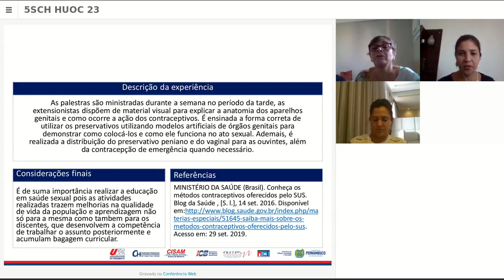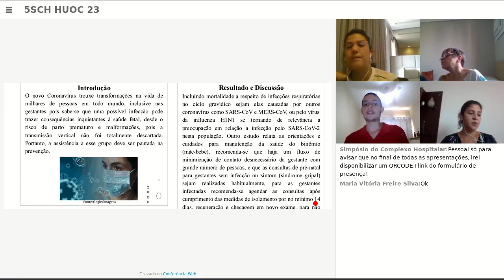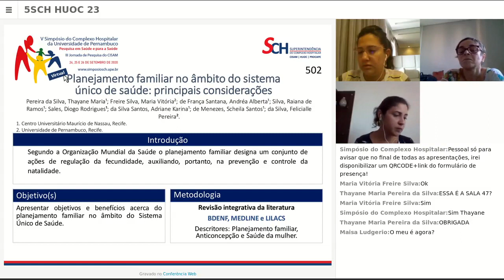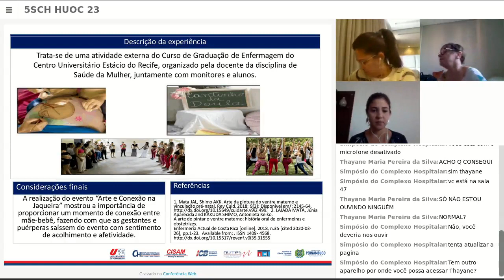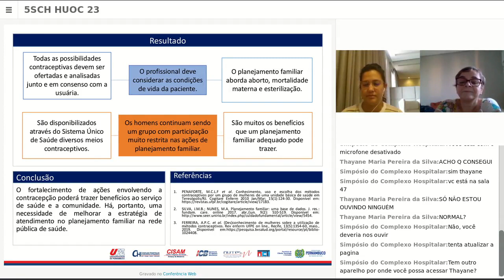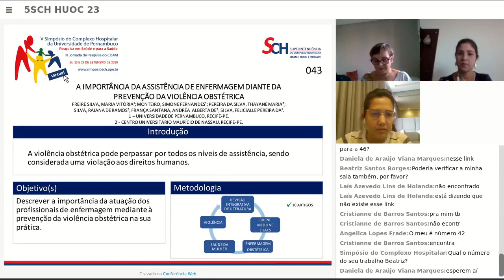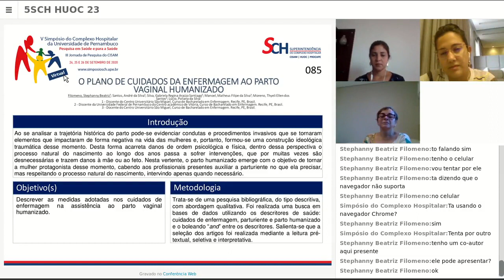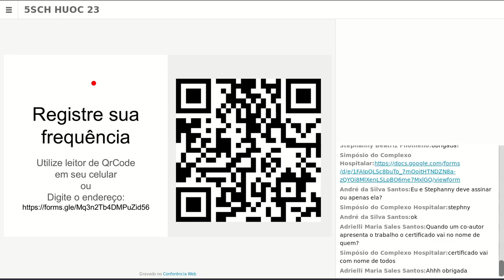SALA 47/DIA 26 – V Simpósio do Complexo Hospitalar da UPE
SALA 47/ DIA 26/ Horário: 15:30 - 17:30
Avaliadores: Maria das Neves Figueiroa, Luciana Pessoa Maciel Diniz
e Nathalia Fidelis Lins Vieira

N.º do trabalho/Autor(a) da Submissão/Título do Trabalho:
 7
Lizandra Beatriz da Silva Vieira
RELATO DE EXPERIÊNCIA: EDUCAÇÃO EM SAÚDE SEXUAL EM UMA MATERNIDADE NO RECIFE
432
Kívya de Holanda Leuthier
RELATO DE EXPERIÊNCIA: O LIMITADO CONHECIMENTO DA MULHER SOBRE SUA AUTONOMIA SEXUAL
501
Othávio Cardoso de Oliveira
IMPACTO DA COVID-19 NA SAÚDE DAS GESTANTES BRASILEIRAS
502
Thayane Maria Pereira da Silva
PLANEJAMENTO FAMILIAR NO  MBITO DO SISTEMA ÚNICO DE SAÚDE: PRINCIPAIS CONSIDERAÇÕES
4
Maisa Maria Batista Ludgério
EDUCAÇÃO EM SAÚDE ATRAVÉS DE RODAS DE CONVERSA COM GESTANTES NO CISAM
9
Brunna Francisca de Farias Aragão
IMPORT NCIA DAS AULAS PRÁTICAS DE GINECOLOGIA NA FORMAÇÃO DO ACADÊMICO DE ENFERMAGEM
23
Neyri Karla Gomes da Silva Barbosa
UM RELATO DE EXPERIÊNCIA: ARTE E CONEXÃO NA JAQUEIRA
33
Adrielli Maria Sales Santos
EDUCAÇÃO EM SAÚDE SOBRE MÉTODOS CONTRACEPTIVOS NO CISAM: UM RELATO DE EXPERIÊNCIA
43
Maria Vitória Freire Silva
A IMPORT NCIA DA ASSISTÊNCIA DE ENFERMAGEM DIANTE DA PREVENÇÃO DA VIOLÊNCIA OBSTÉTRICA
44
PAPEL DE ENFERMAGEM NA EDUCAÇÃO EM SAÚDE ACERCA DO ALEITAMENTO MATERNO EXCLUSIVO
66
Felicialle Pereira da Silva
ANÁLISE DE ESTRATÉGIAS QUE FAVORECEM O PARTO HUMANIZADO
85
Stephanny Beatriz Filomeno
O PLANO DE CUIDADOS DA ENFERMAGEM AO PARTO VAGINAL HUMANIZADO